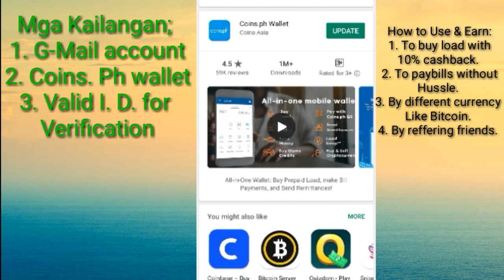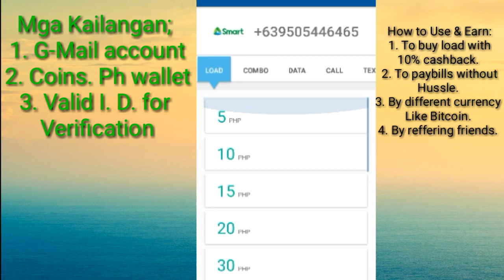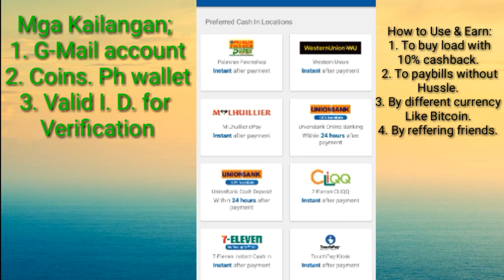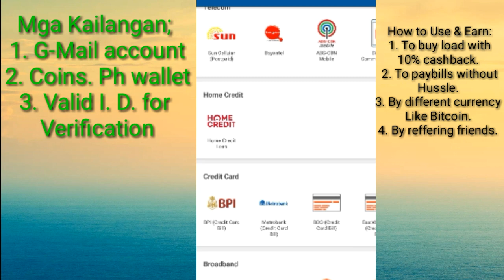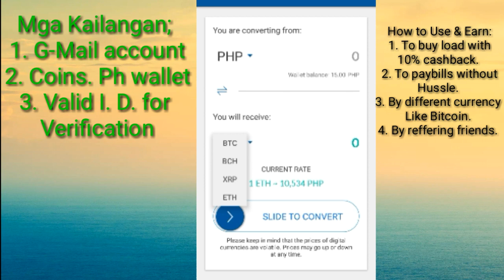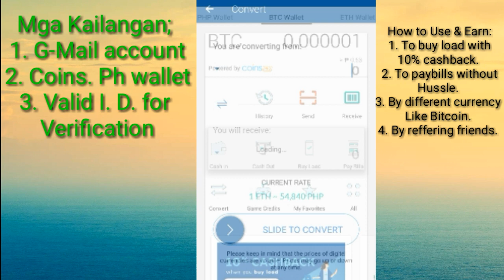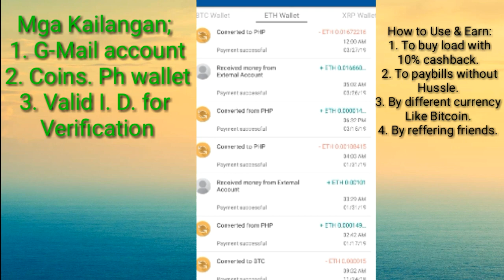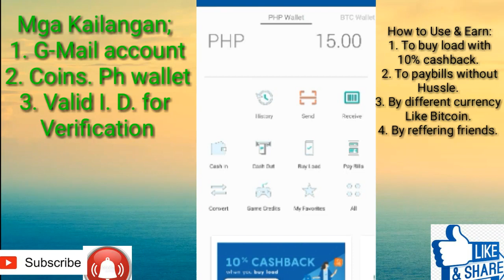Paano Gamitin ang Coins. Ph |Complete Tutorial with Proof of Payments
Sa video na ito ay mapapanood ninyo kung Paano gamitin ang coins. Ph wallet. Ituturo ko ang mga paraan (Complete Tutorial) kung paano tayo kikita ng extra income gamit lang ang cellphone/laptop natin kahit nasa bahay lang tayo. Panoorin ninyo po ang video hanggang sa huli at pag nagustuhan ninyo po. Thanks & God Bless.

Hi, I use my Coins.ph wallet to enjoy fast, secure payments with just my phone.